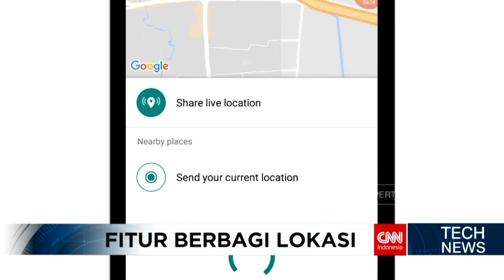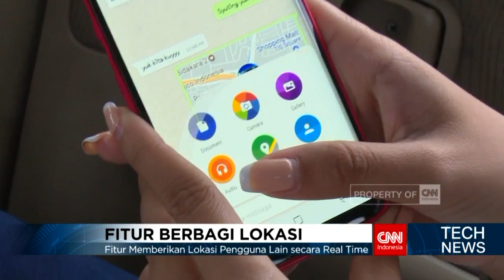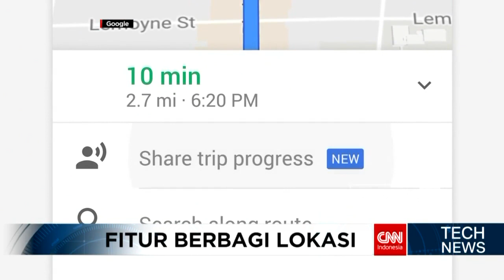Jurus 'Lagi OTW' Sepertinya Tidak Bisa Lagi Digunakan di Whatsapp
Bagi mereka yang suka tidak jujur kalau terlambat datang ke sebuah pertemuan, kini tidak bisa mengelak berkat fitur yang satu ini. Fitur share live location di whatsapp kini  memungkinkan pengguna untuk mengetahui lokasi pengguna lainnya secara realtime.

Like & Follow Facebook:
CNN Indonesia

cnnindonesia